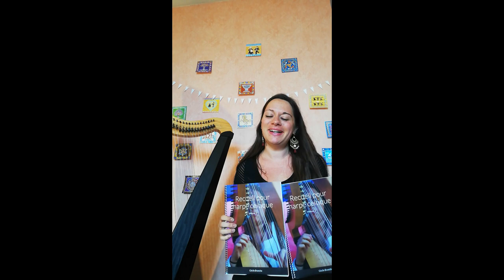Présentation de "Recueil pour harpe celtique" Vol. 1 et 2 - Cécile Branche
Voici comme promis une présentation de mes deux recueils pour harpe celtique. Retrouvez des vidéos tutoriels pour apprendre à jouer ces morceaux sur le

Table des matières Vol1:
Main droite
Main gauche
Mains ensembles
Petits pas
Gwerz Penmarc'h
Ar baradoz
A dix heure dans la plaine (hanter-dro)
La marche funèbre du roi Brian Boru
La complainte de la Blanche Biche
Drive the cold winter away
The bard of Armagh
She moved through the fair
The britches full of stitches (polka)
Skye boat song
Bonny Portmore (chanson)
Elizabeth kelly's Delight (slip jig)

Table des matières vol. 2:
Ballydesmond (polka)
Cutty's wedding (strathspey)
Garrett Barry's (jig)
Old joe's (jig)
The lady's cup of tea / Clare reel (reel set)
Carolan's cup (slow air)
Eleanor plunkett (slow air)
Nuit d'automne (compo Cécile Branche)
The lilting Banshee (jig)
Blarney Pilgrim (jig)
Jacky's swing (compo Cécile Branche)
Ballade pour un ami ( compo Cécile Branche)